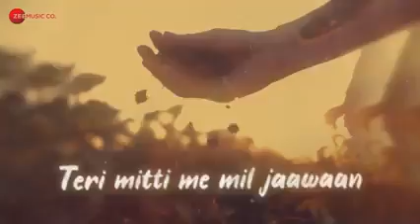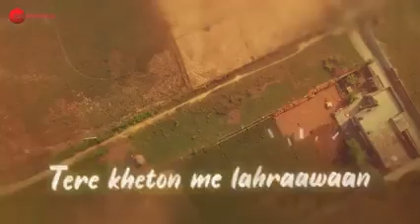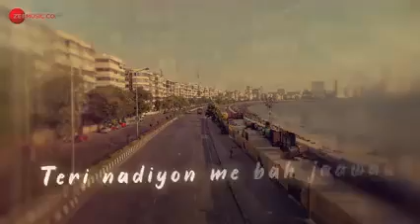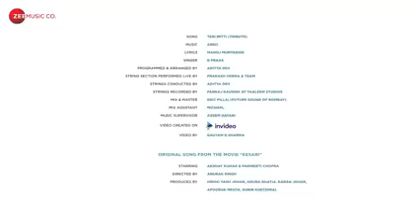TERI MITTI....(TRIBUTE) - COVID 19